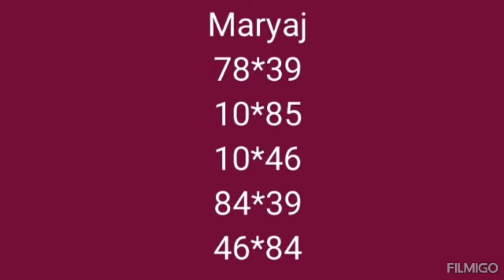Boul move pou tiraj aswè a :15 Avril 2023. Georgia💥Florida💥 New york💯